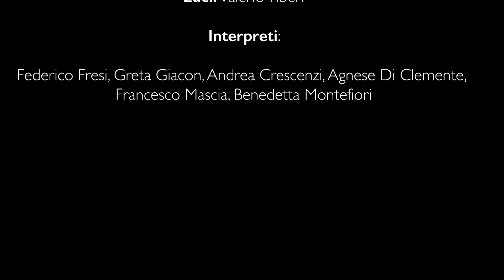ALCHIMIA Trailer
Coreografia: Matteo Gavazzi

Effetti Sonori: Emiliano Tanzi
Luci: Valerio Tiberi
Costumi DELLALO'